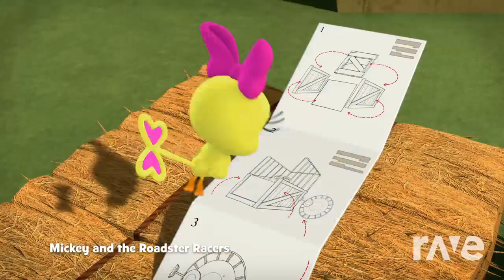Junior Disney - Theme Song 🎶 & Get Ready ⏰ | RaveDj